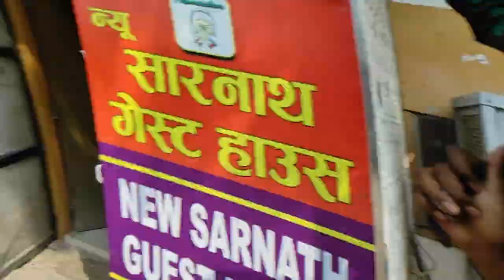Day 2 Varanasi || UP, Gossner college Ranchi,